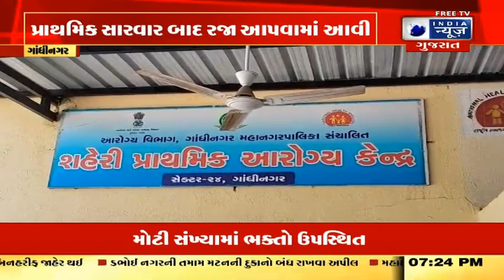આપણું ગુજરાત - India News Gujarat